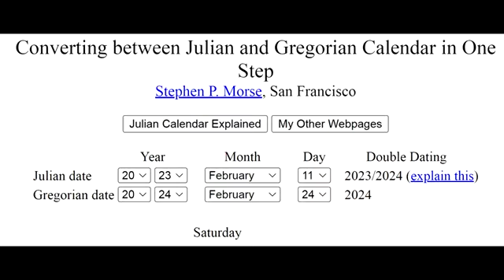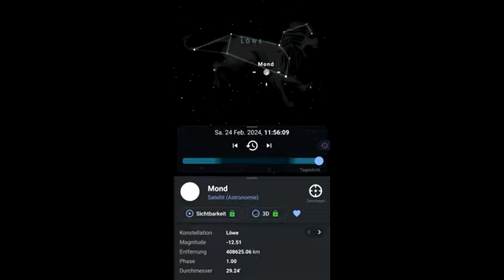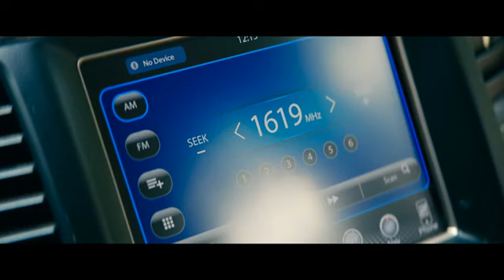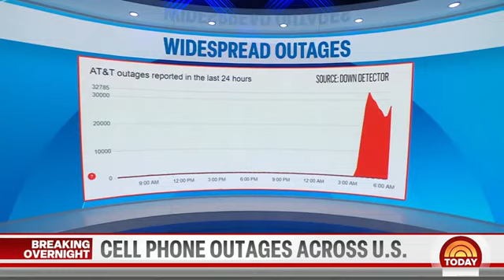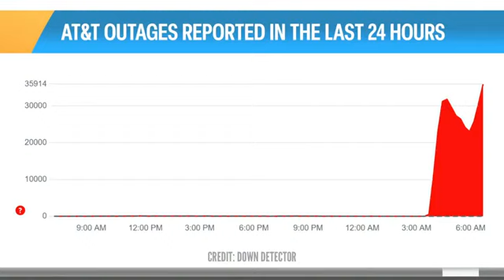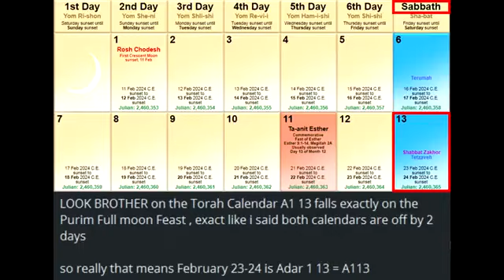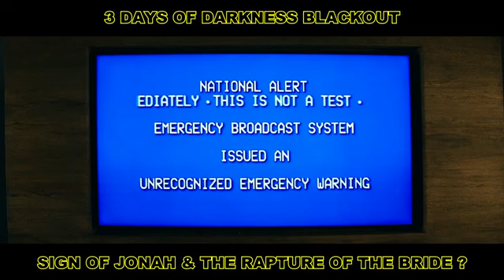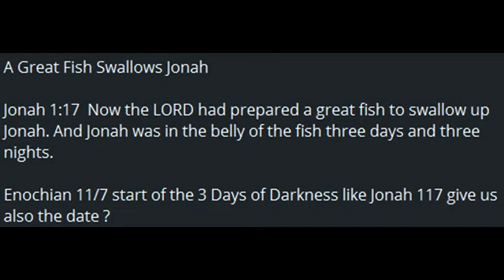WHITE LION RAPTURE